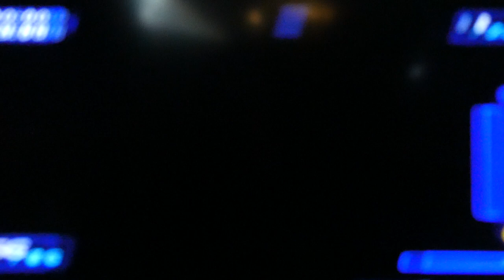Hot Wheels World Race (PS2) Smash Mouth on Tezla's Cube